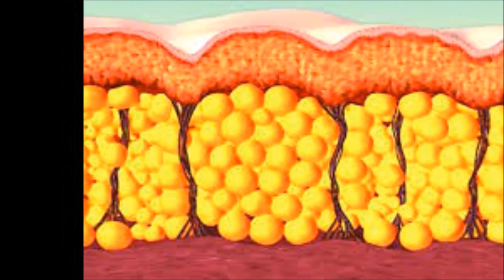เพียงแค่ใช้วาสลีนและไข่ขาวๆ รับรองสวยปิ๊ง ทุกทีเปลี่ยนผิวหน้า คุณให้สวยไปตลอดกาล แฟนรักแฟนหลง